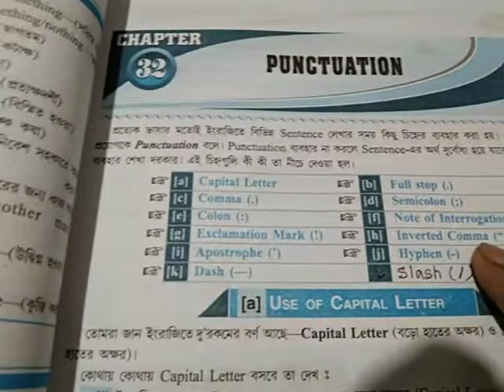ইংরেজিতে Punctuation Marks গুলি কি কি?????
ইংরেজিতে Punctuation
Marks গুলি কি কি?